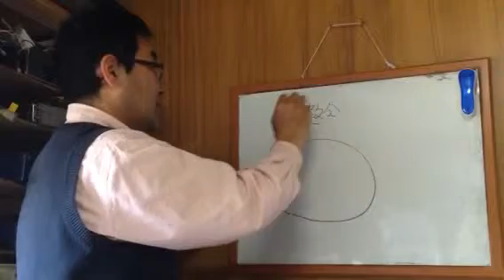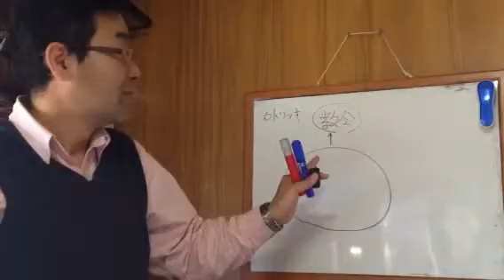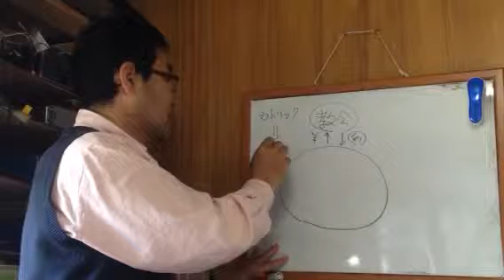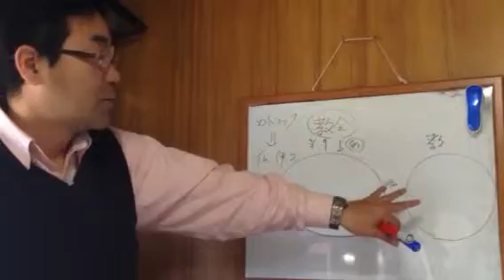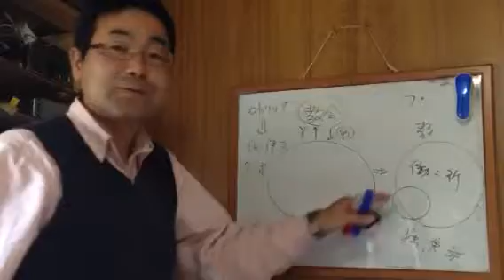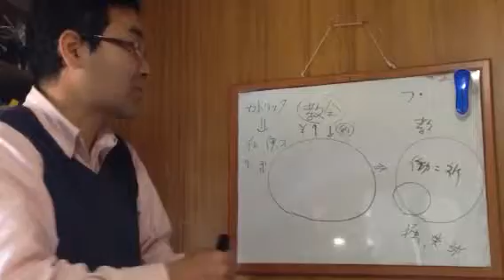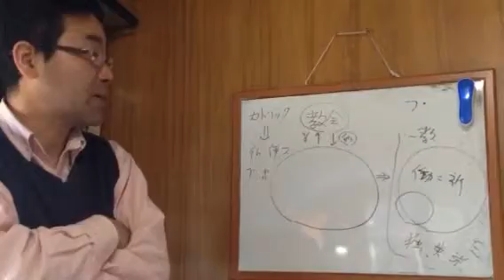★幸福学 社会構造とキリスト教 救済メカニズム 諏訪